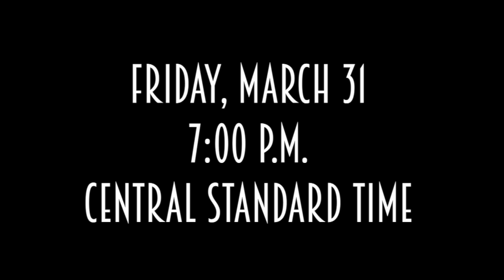My Favorite Farm Tool - TRAILER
This is the trailer for the all-new "My Favorite Farm Tool" show with Pa Mac (of "The Farm Hand's Companion Show"), premiering on March 31st at 7 pm, Central Standard Time. Most episodes feature an explanation and description of various antique farm hand tools, along with helpful tips for restoring, maintaining, and using them.
Click on the link at the end of the video to visit the premiere site (and set a reminder to watch the premiere along with Pa Mac on Friday, March 31st)